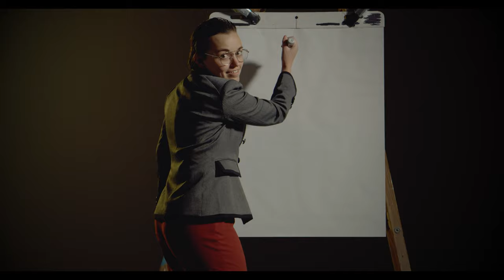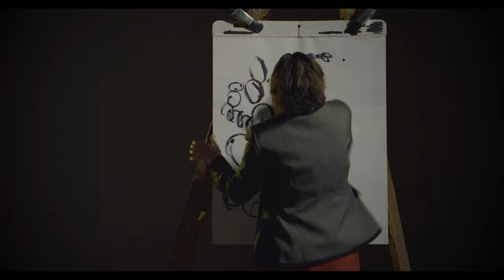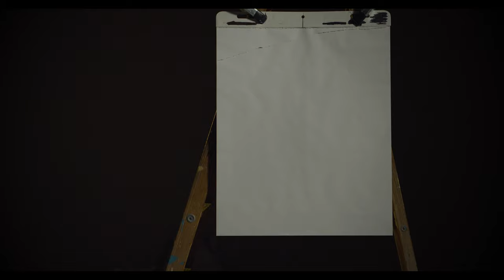"Most Of It" - Vicious Dunk [Official Video]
"MOST OF IT" by Vicious Dunk
Vicious Dunk is Jake Pollock and Patrick Budde
Written by Jake Pollock
Recorded, Mixed, and Mastered by Patrick Budde

Starring Abby Pajakowski

Director/Editor - Will Sonheim
Cinematographer/Motion control Technician - Nate Bartlett
Gaffer - Thomas Molash
AC - Jana McLain
PA's - Jake Pollock & Patrick Budde

Motion control by Kessler Crane Second Shooter Plus

Special Thanks:
Jana McLain
Thomas Molash
Andrew Tham/Mocrep